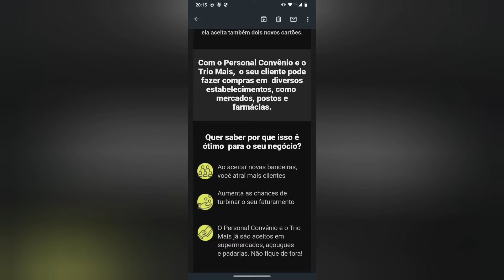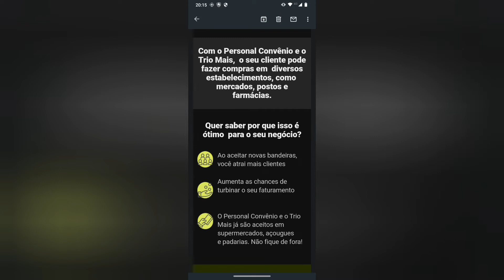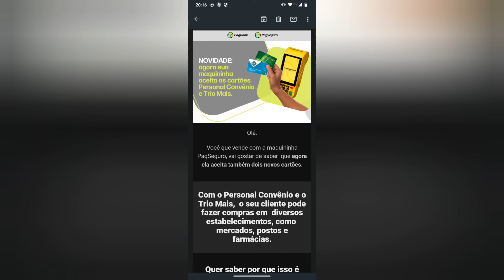Máquina de PagSeguro aceita duas novas bandeiras de Cartões 🤑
Excelente  tem que atualizar o Sistema da máquina 😬😳Use a minha indicação do PagSeguro e comece a aceitar cartão sem pagar aluguel! Escolha uma maquininha para você ;D